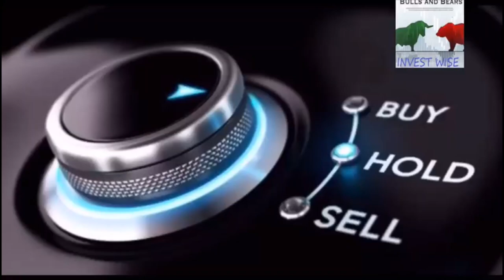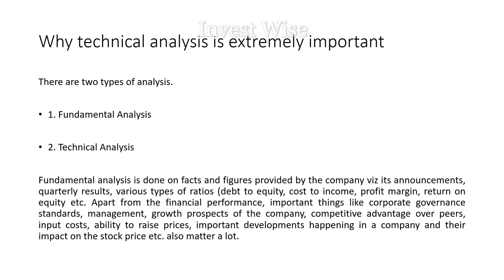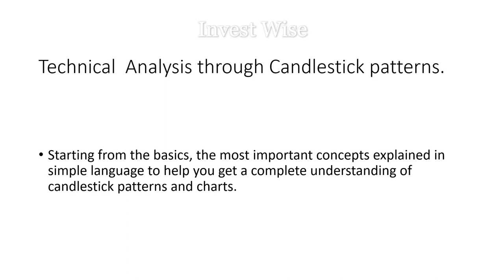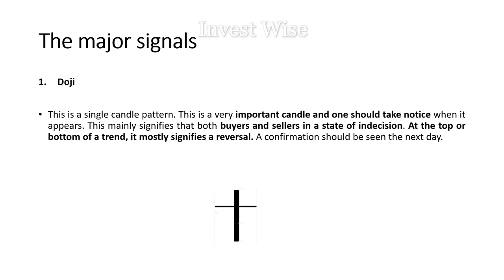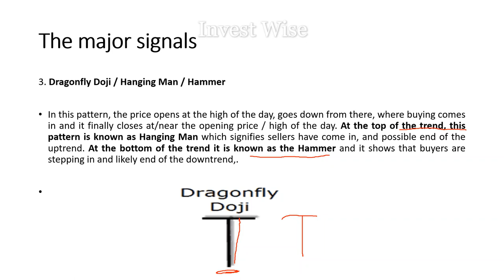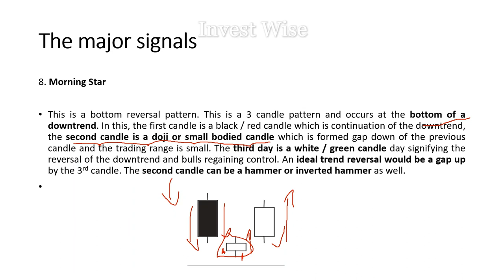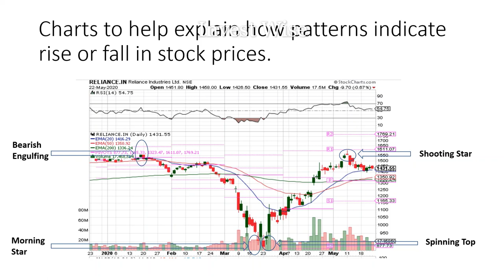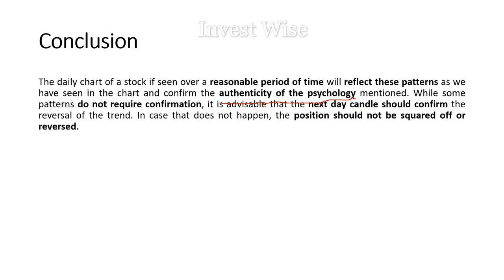Basics of candlestick patterns | Technical analysis tutorial for beginners |How to predict the trend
I will help you open an account with lower brokerage charges. And as you would have heard, a penny saved is a penny earned thus by saving on brokerage you will be able to increase your profits by quite a bit over time.

The informative videos in this channel will not only enhance your knowledge but also help in increasing your wealth and give you more profitable trading ideas.

Best youtube channel for stocks
Best youtube channel for shares
Best youtube channel for investment

This video is a complete guide for understanding what Technical Analysis is about, Difference between Fundamental and Technical Analysis, Benefits of knowing about Technical Analysis in day to day stock price movements.

How to buy low and sell high. It provides useful insights to when the price can rise and when it can fall.

It explains in complete detail about the various types of Candlestick Patterns, when they are used and their shapes and the psychology behind the pattern which makes it easy to understand, remember and implement.